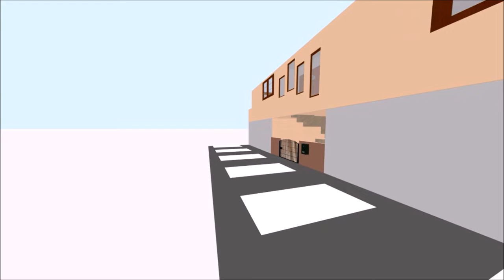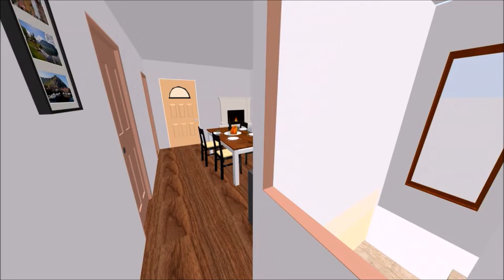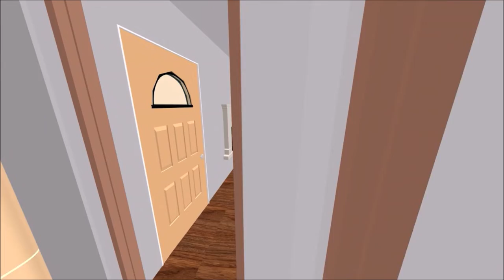Possibile progetto di completamento appartamento al piano 1° a Melissano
A Melissano comune a pochi km da Gallipoli proponiamo una  comoda e spaziosa  abitazione al 1° piano  con doppio ingresso ,uno dal giardino e l'altro dalle scale fronte strada.L'abitazione e' da completare ed e' composta da 3 camere ,salone,tinello,cucina,zona lavanderia,2,bagni ,ingresso e 3 balconi e giardino di pertinenza
L'immobile dispone  di  :
-contatore Enel
-Allacciamento all'acquedotto
-Pozzo nero in comune
Consigliamo di visionarlo in quanto il prezzo di vendita data la copertura e la posizione della casa e' ottimo per chi acquista. Soluzione ideale per chi intende comprare un'abitazione grande  e comoda da completare  in una zona completamente ben servita essendo una delle vie principale del paese.
EVENTUALE CONSULENZA DI MUTUO DIRETTAMENTE IN AGENZIA .CONTATTATECI AL PIU' PRESTO PER VISIONARE L'IMMOBILE E PER AVERE MAGGIORI INFORMAZIONI

FISSA SUBITO UN APPUNTAMENTO CON NOI.

PER COMPRARE O VENDERE CASA NON IMPROVVISARE AFFIDATI A EUROCONSULENZA PROFESSIONISTI DEL SETTORE IMMOBILIARE !